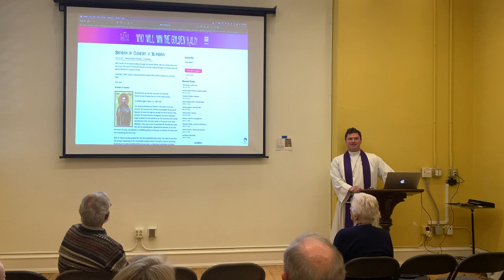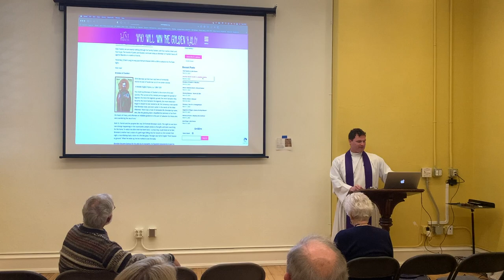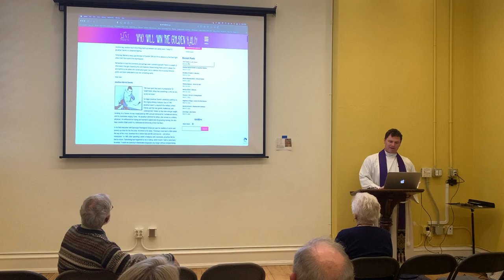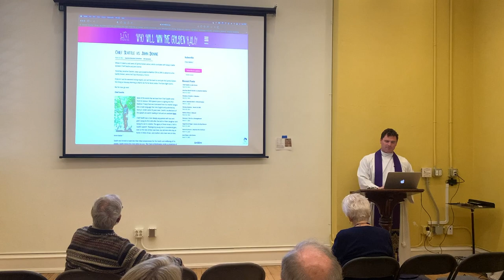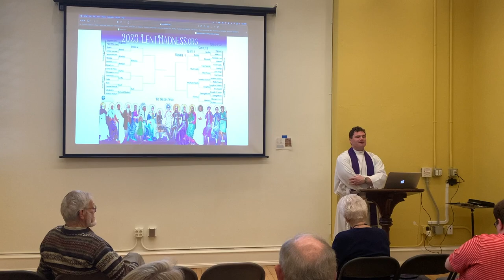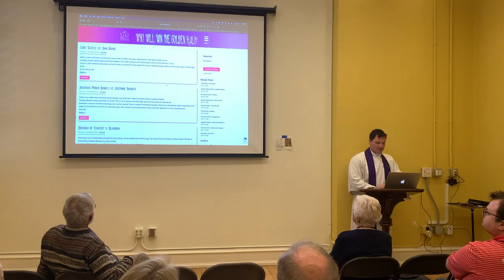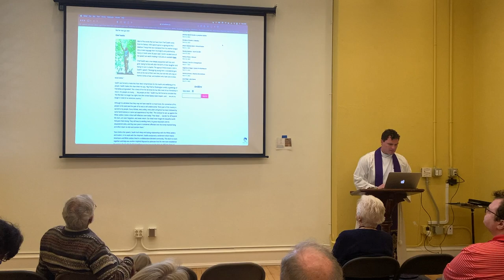03.26.23 - Adult Forum: Lent Madness